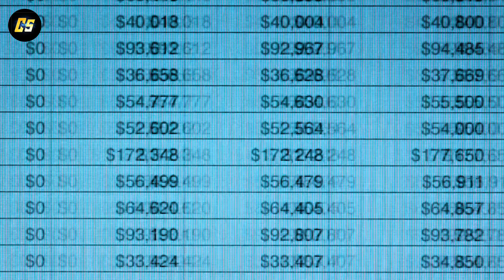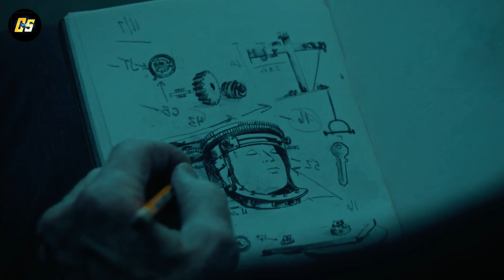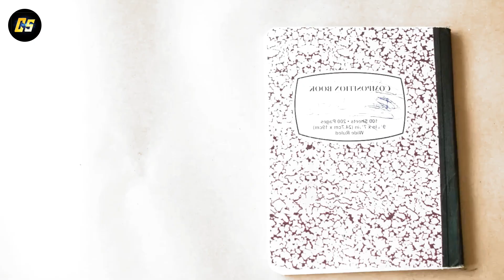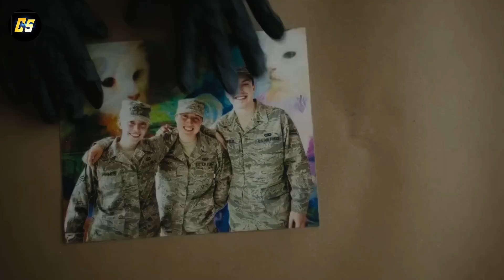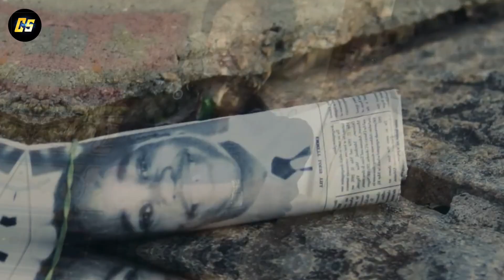Top 10 Amazon Prime Movies To Watch In July ! 2024 | Best Amazon Prime Movies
"Discover the ultimate entertainment experience with our curated selection of the Top 10 Amazon Prime Movies to Watch Now in 2024! From pulse-pounding action to thought-provoking dramas and side-splitting comedies, our list promises to satisfy every cinematic craving. Don't miss out on these must-watch titles that are sure to keep you on the edge of your seat and leave you wanting more. Stream now and elevate your movie nights to new heights with the best of Amazon Prime's cinematic treasures!

IGNORE -
web series 2024,best series on netflix 2024,netflix new series 2024,top 10 series 2024,best web series